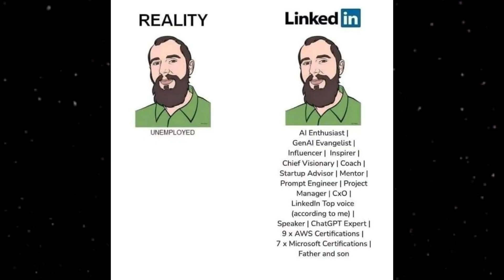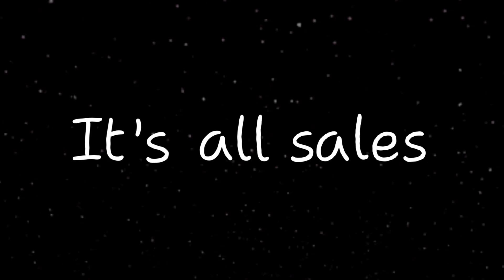The Programming Skill NOBODY Taught Me…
This is THAT Tip